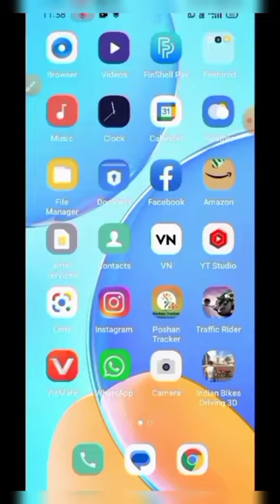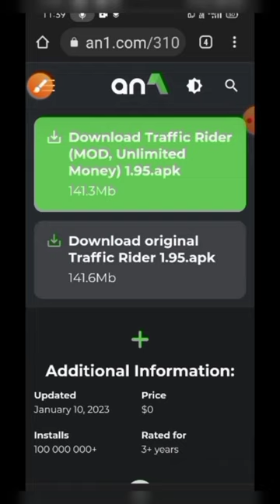how to make traffic rider unlimited coin money 💸💰 hack